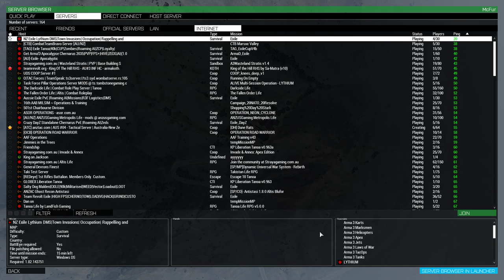[DH] COP DUNE RAT | ANZTAC